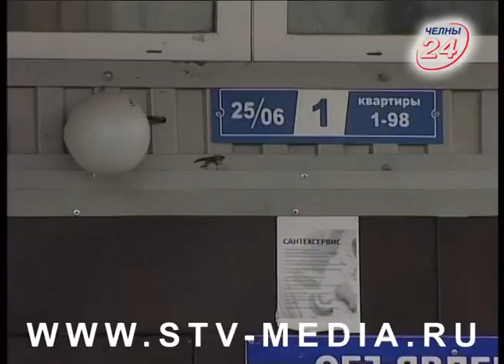Дети сбросили кошку с 14-го этажа